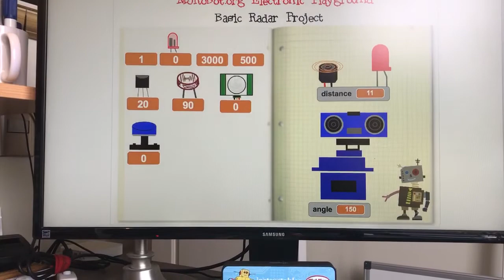Basic Radar Project - Scratch 2 & Arduino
Basic Radar

On this tutorial,  I have developed new projects and ideas integrating Scratch 2.0 with Arduino, the 2 true "champions" when we are talking about teaching electronics and code creation for children, educators, and beginners.

I have written this tutorial using " s2aio", an open, free and fantastic Arduino Hardware Extension for Scratch 2.0 offline editor, created by MrYsLab.